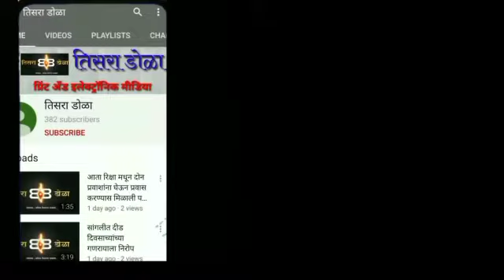एसटी संप चिघळून करोडोच्या जमिनीची विल्हेवाट लावण्याचा परबांचा डाव आ.पडळकर